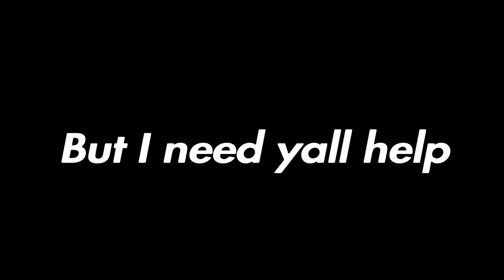Come back season/watch till end